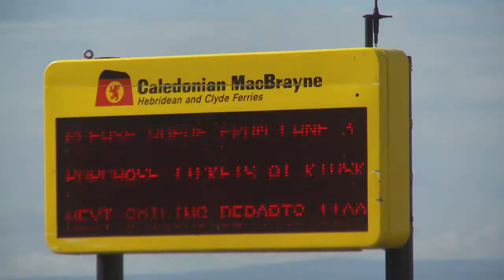RMT ferry ballot against privatisation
UnionNews reports from Wemyss Bay on the Firth of Clyde as the RMT union launches a ballot among 500 seafarers working on state-owned Caledonian MacBrayne ferry services which are at risk of privatisastion by the SNP government. RMT is seeking assurances that jobs, pensions and staffing levels will not be cut if the services are sold off to a private company.